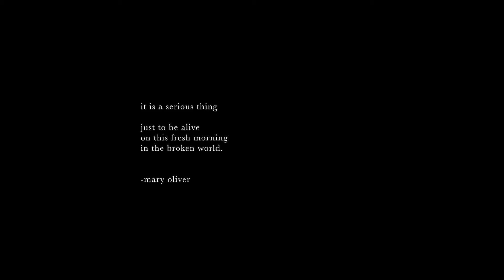Kaitlyn Raitz - Onwards + Upwards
Written and recorded by Kaitlyn Raitz
Mixed by Jordan Lehning
Mastered by Casey Wood
Distributed by Tone Tree Music

Filmed at VUE - Studio 2 in Nashville, TN